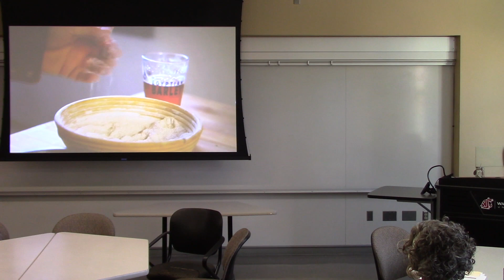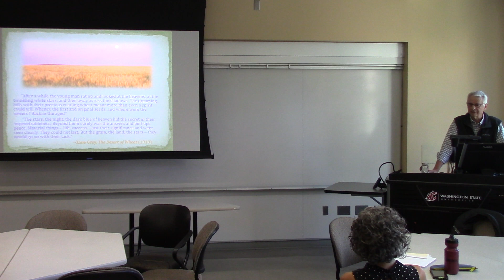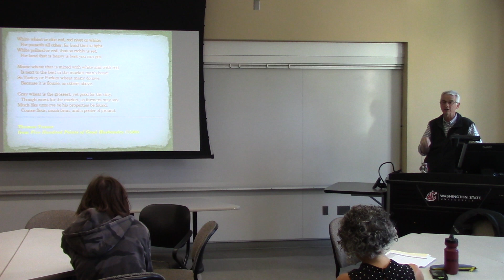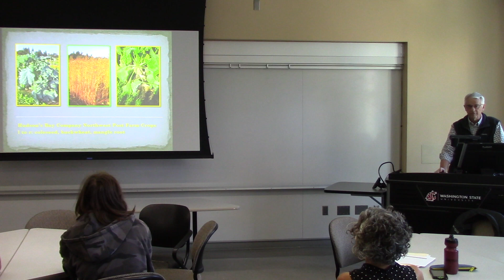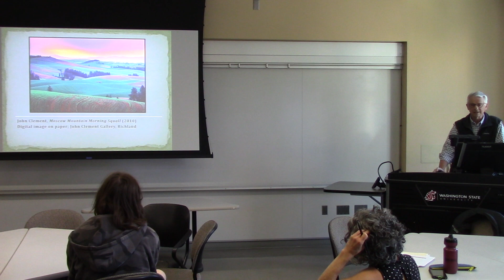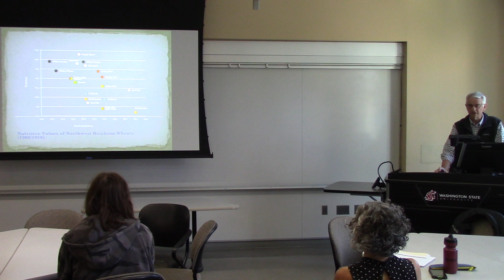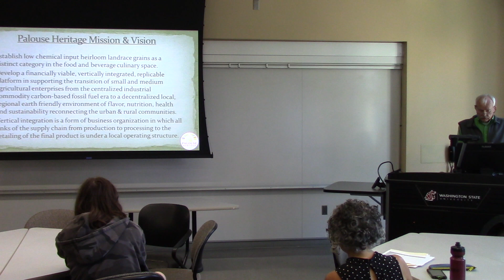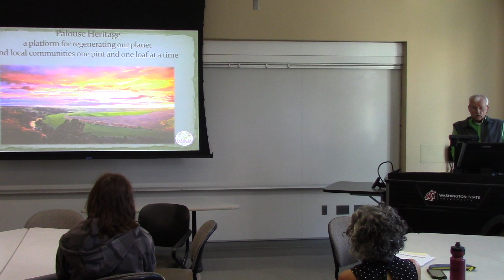Heritage Grains and the Advent of Columbia Plateau Agriculture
Richard and Don Scheuerman of Palouse Heritage presented at Washington State University for a class focusing on the Palouse region. Their presentation covered agricultural origins of the Pacific Northwest, challenges in our modern food system, and what we at Palouse Heritage are trying to do to meet those challenges.